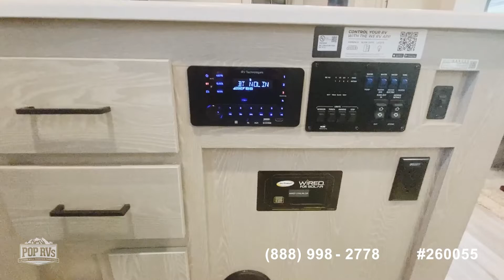[UNAVAILABLE] Used 2021 Flagstaff microlite 25brds in Edmond, Oklahoma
2017 Flagstaff 26RBWS in Newalla, Oklahoma - $27,500

2021 Rockwood Ultra Lite 2606WS in San Saba, Texas - $37,250